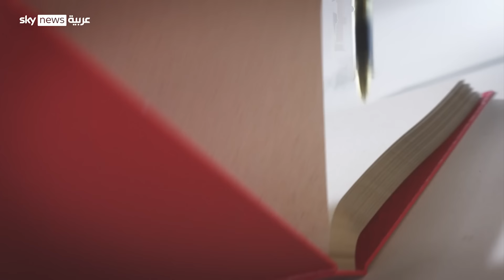ما هي السردية التاريخية للقضية الفلسطينية؟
في حلقة جديدة من برنامج "حديث العرب"، مع دكتور سليمان الهتلان، والدكتور مهند مبيضين أستاذ التاريخ الحديث مدير مركز التوثيق الملكي الأردني، نناقش فيها السردية التاريخية للقضية الفلسطينية، وماذا تعني القضية الفلسطينية بالضبط؟، وهل تعني المطالبة بدولة فلسطينية من النهر إلى البحر؟، وهل معناها إقامة دولة فلسطينية على أي أرض؟، أم هل تعني خوض حروب لا تنتهي إلا بتحرير فلسطين وإلقاء إسرائيل في البحر؟